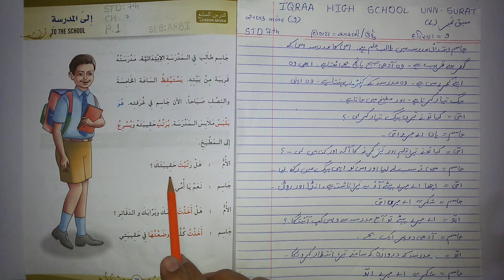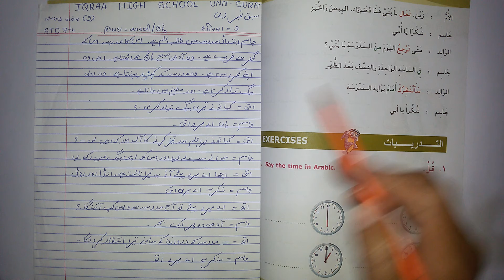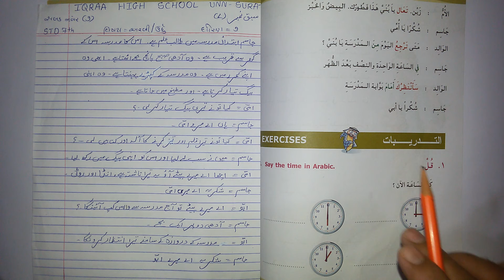STD 7 CH 7 PART1 ARBI